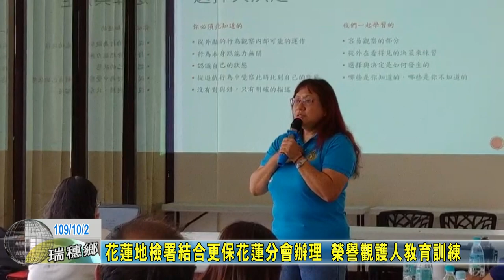20201027 05 花蓮地檢署結合更保花蓮分會辦理 榮譽觀護人教育訓練